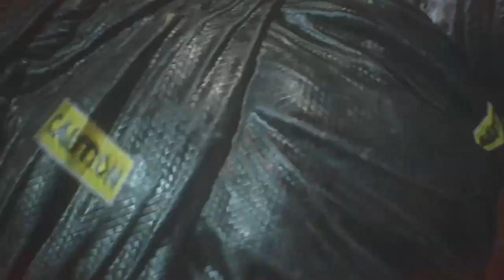RESIDENT EVIL 3 REMAKE | Jogando a demo.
Saiu a nova demo do tão aguardado resident evil 3 remake, bora conferir que ta muito bom.

*Instagram do canal Anderson ss.

*link para compra de jogos digitais
LX GAMES.

*Instagram da LX GAMES.

Para mais contatos meu Email.

*pagina no Facebook do canal.